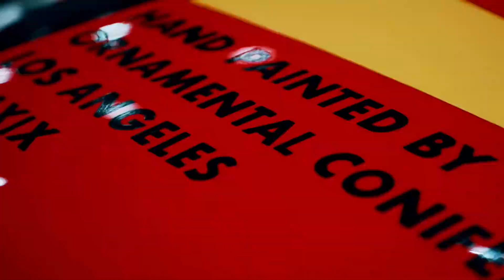SEMA 2019 Short Film